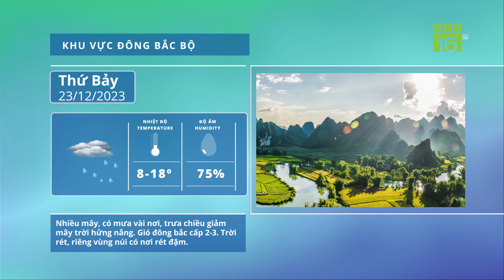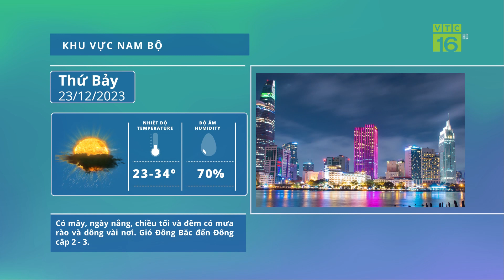Dự báo thời tiết /12/2023: Miền Bắc tiếp diễn rét sâu, Trung Bộ sắp mưa lớn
VTC16 | Dự báo thời tiết 22/12/2023, từ Bắc Bộ đến Nghệ An tiếp tục xảy ra tình trạng rét đậm, rét hại và khả năng còn kéo dài. Trung Bộ sắp mưa lớn. Tây Nguyên, Nam Bộ nắng ráo.